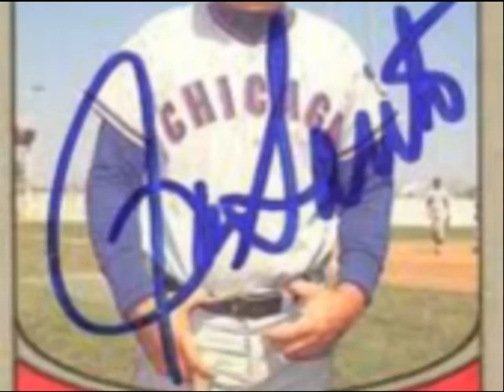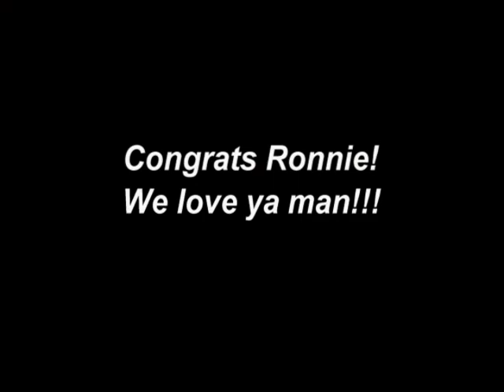Ron Santo HOF Inductee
My tribute to #10, Ron Santo